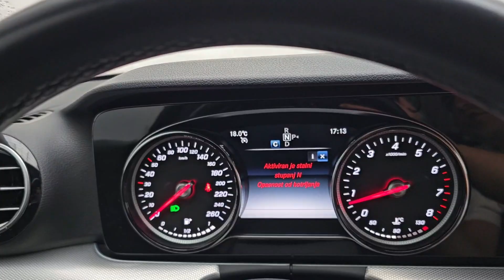Praonica iz koje auto izlazi kao novo